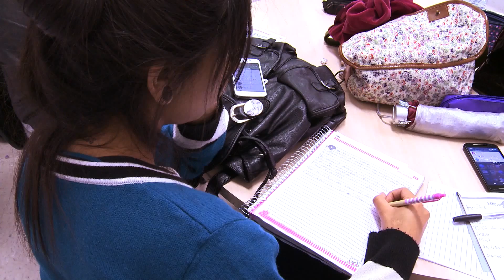Palestra Jorge Duarte - NPJI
O jornalista Jorge Duarte veio até a Universidade Positivo conversar com os alunos do 2º ano noturno.
A reportagem é de Karina Sonaglio e Catherine Baggio.